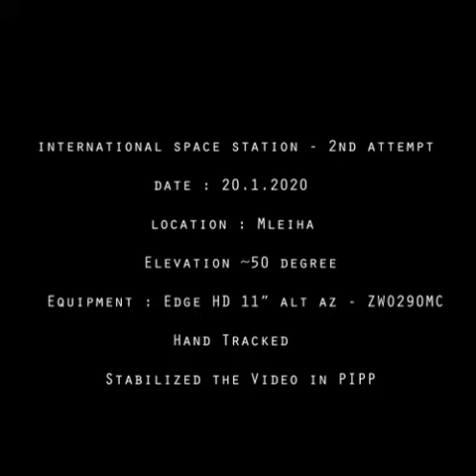International Space Station | 20.1.2020 | Prabhu Astrophotography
International Space Station captured on 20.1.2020 just after the sunset.
Elevation was roughly 50 degrees above the horizon so it was decent enough to get some sharp views, In this video, you can see the change of its orientation from SouthWest to North East, as it changes all the parts are clearly visible including solar panels and Modules
As usual, I tracked it with Edge HD 11" manually with my hand and stabilized the video in PIPP.
Equipment : Edge HD 11" - Zwo 290MC
Location: Mleiha, UAE